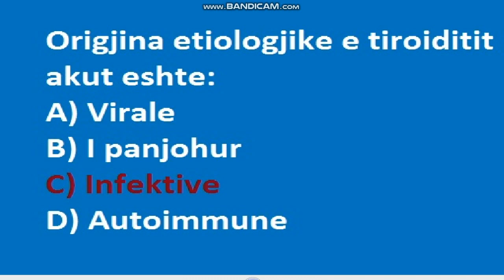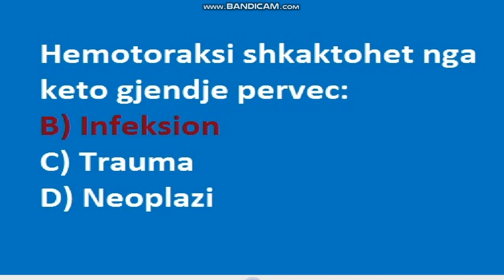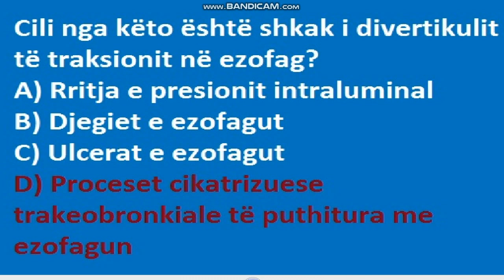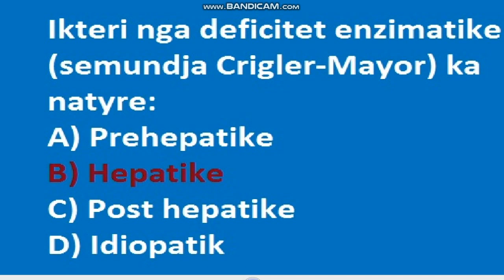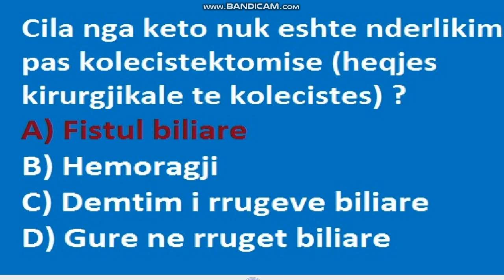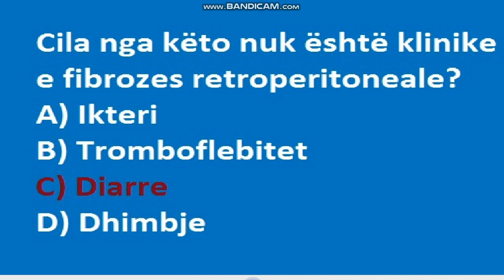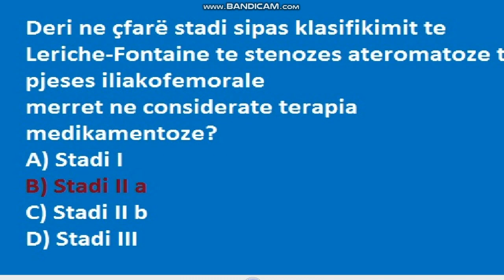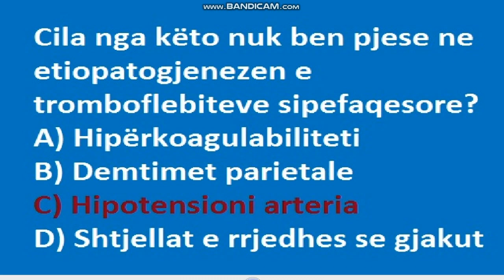Kirurgjia Speciale / Pyetjet e PORTALIT/LICENSES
Kirurgjia Speciale / Pyetjet e PORTALIT/LICENSES , PYETJET E ZGJIDHURA  KIRURGJIA